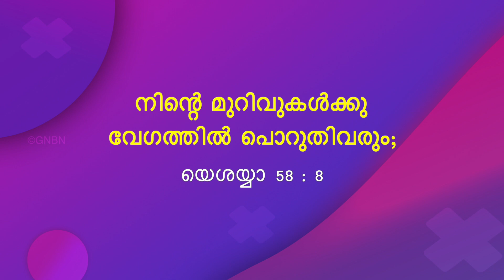യേശുവിനോടൊപ്പം നടക്കുക | സഹോദരൻ മോഹൻ സി. ലാസറസ് | നവംബർ 27 | Malayalam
Jesus Redeems
Trivandrum
695033